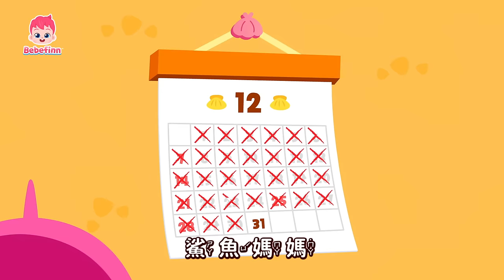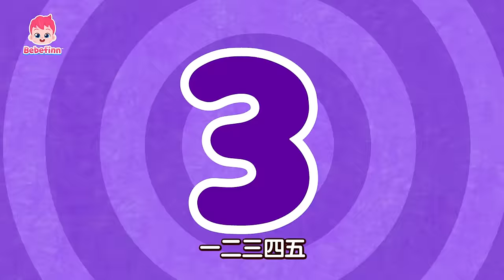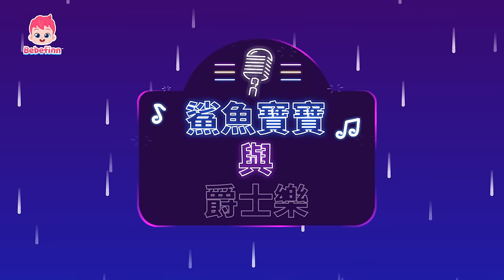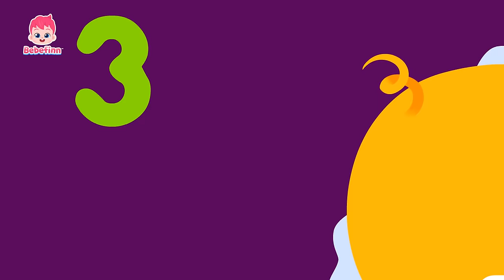2023熱門兒歌精選合集 🦈 ＋更多 鯊魚一家 經典兒歌 體操舞曲 臺灣配音 中文 英文 童謠 | 連續播放 | Baby Shark 碰碰狐 Pinkfong!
00:00:00 Baby Shark
00:01:41 彩色的鯊魚寶寶 (Colorful Baby Shark)
00:05:58 Baby Shark Dance
00:07:19 鯊魚寶寶 新年快樂 (Happy New Year, Baby Shark!)
00:09:21 鯊魚寶寶 (Baby Shark-Rex)
00:10:58 Let's Rescue William with Baby Shark!
00:14:04 鯊魚一家的冬天 (Baby Shark in Winter Time)
00:17:08 鯊魚寶寶
00:18:30 和多奇的朋友們一起玩顏色 (Learn Colors with Hogi's Friends)
00:20:44 鯊魚寶寶大家族 (Baby Shark More and More)
00:22:09 Baby Shark Pinkfong Puppet (Mr. Clown)
00:23:44 和多奇一起玩顏色 (Learn Colors with Hogi)
00:25:27 Baby Shark Faster 2.0x
00:26:08 Clay Baby Shark
00:27:45 8-Bit 鯊魚寶寶 (8-Bit Baby Shark)
00:29:14 猴子香蕉 (Monkey Banana)
00:30:43 鯊魚寶寶 體操
00:32:09 Baby Shark
00:33:49 從一數到十  (1 to 10 Penguins)
00:35:00 New Baby Shark Dance
00:36:23 水果歌 (Fruit Rap)
00:39:27 鯊魚寶寶
00:40:53 鯊魚寶寶 (Baby Shark)
00:42:15 霸王龍(Tyrannosaurus-Rex)
00:43:39 3D Baby Shark
00:45:06 警車 (Police Car)
00:46:17 我們的顏色去哪裡啦 (Where Did My Color Go?)
00:49:21 學恐龍做體操
00:50:37 鯊魚寶寶的叢林冒險(Baby Shark's Jungle Adventure)
00:53:42 鯊魚寶寶從一數到五 (Baby Shark 1 to 5)
00:54:43 快來幫幫我 (Help me, Help me!)
00:57:43 搖滾明星鯊魚寶寶(Rock Star Baby Shark)
00:59:45 暴龍
01:00:45 猴子香蕉 (Monkey Banana)
01:02:17 鯊魚寶寶
01:03:51 鯊魚寶寶與爵士樂 (Jazzy Baby Shark)
01:06:58 猴子香蕉 (Monkey Banana)
01:08:27 鯊魚寶寶的彩虹世界 (Baby Shark's Rainbow World)
01:11:30 鯊魚寶寶大家族 (Baby Shark More and More)
01:12:55 寶寶暴龍
01:14:30 鯊魚寶寶變身機器(Baby Shark Robot)
01:16:17 從一數到五 (Counting 1 to 5)
01:18:05 鯊魚的色彩巴士 (Shark's Color Bus)
01:20:39 彩虹便便 (Rainbow Poo-Poo)
01:24:26 顏色真美麗 (Colors are Beautiful)
01:27:41 和鯊魚寶寶玩音樂 (Drop the BEAT, Baby Shark!)
01:30:53 彩色冒險 (Color Adventure!)
01:33:38 神探鯊魚寶寶(Detective Baby Shark)
01:36:33 棘龍VS暴龍
01:37:23 鯊魚寶寶的白色帽子 (Baby Shark's White hat